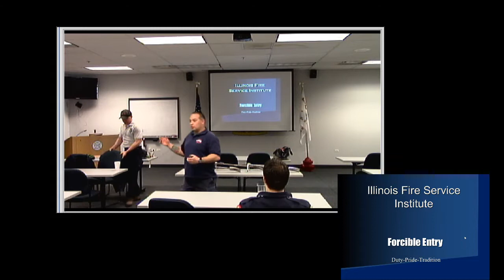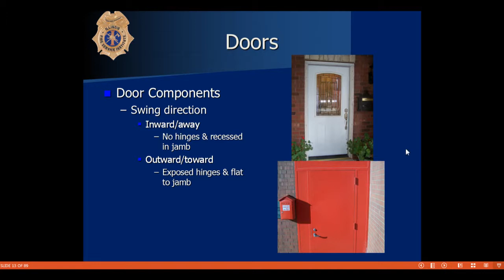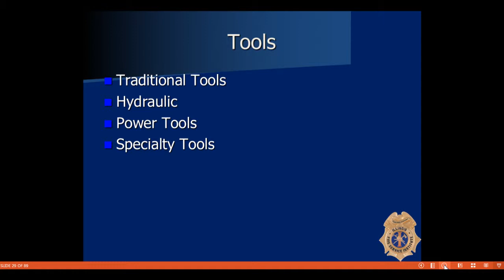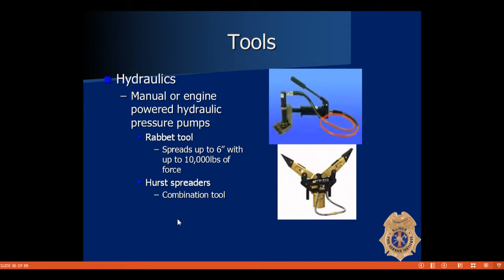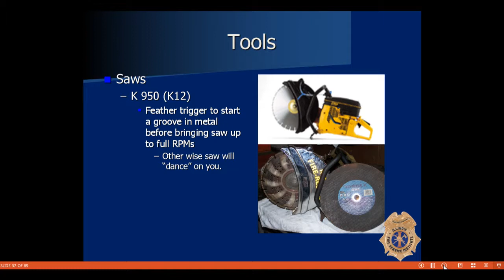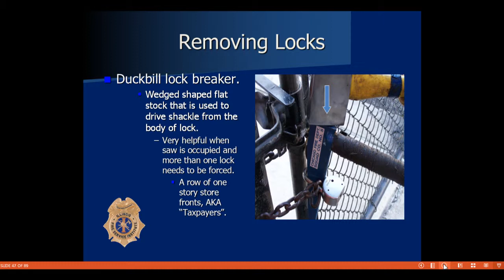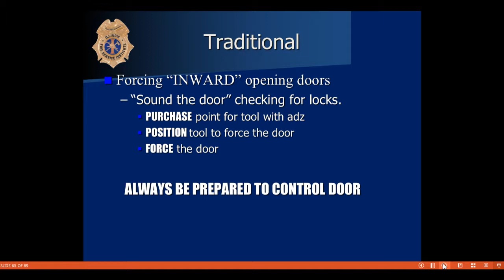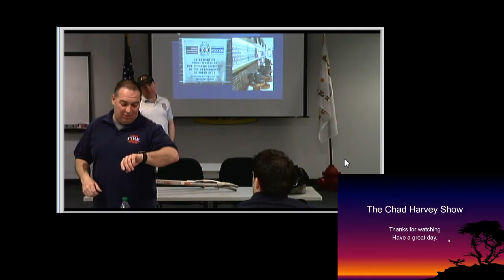IFSI ForcibleEntry 3 26 2014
IFSI Forcible Entry Classroom session.  Filmed on March 26, 2014 at Cicero Fire Department.  Instructors are Rich Stack, Larry McCormick, Matt Berk, and Danny Bracken.